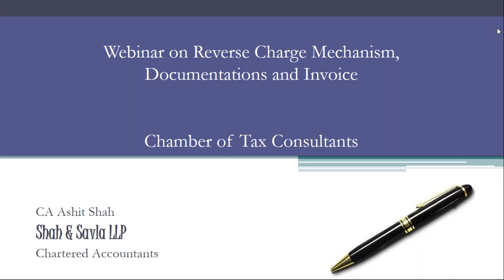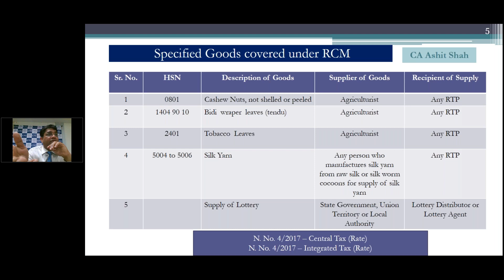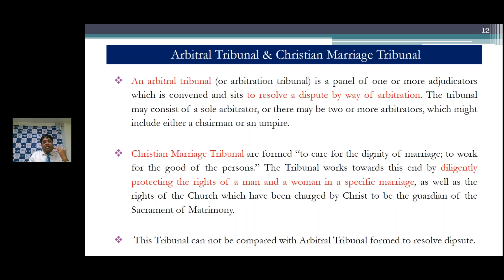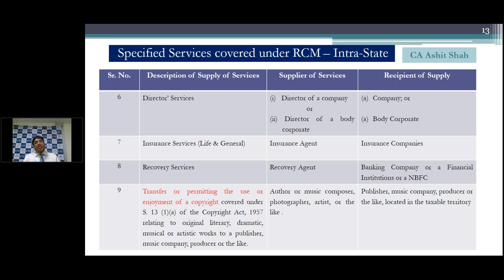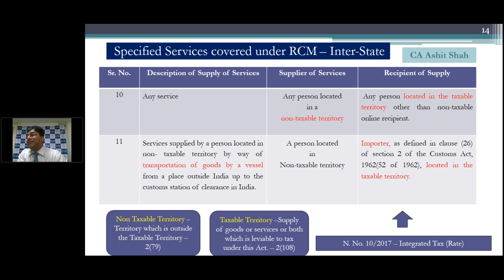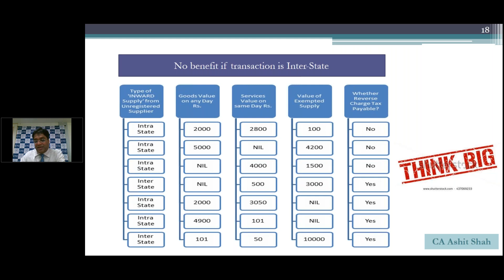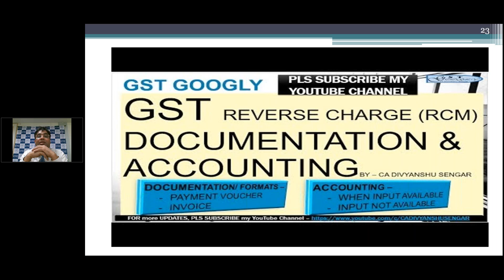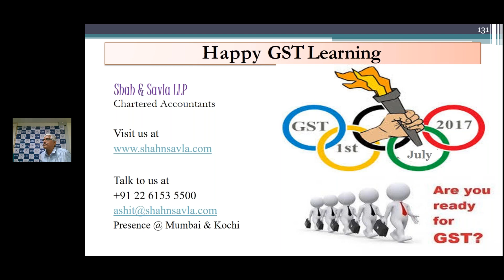3rd August, 2017 - Webinar on RCM, Tax Invoice & Documentation [CA Ashit Shah]